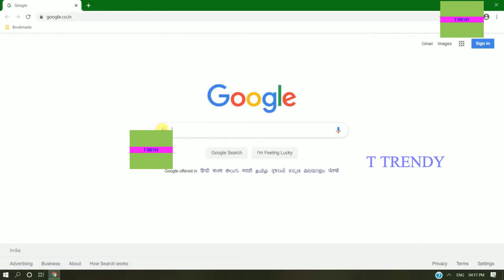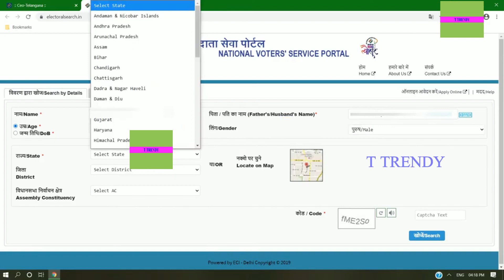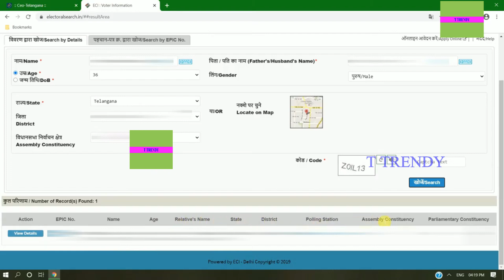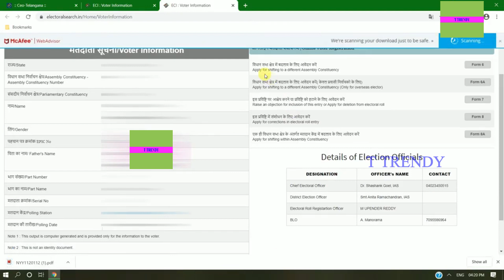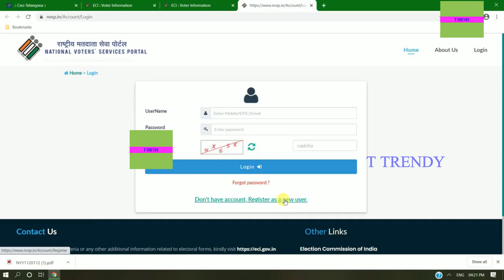Online లో Voter ID Card ఇలా Download చేయండి | How to download Voter ID Card Online | voter card 2021